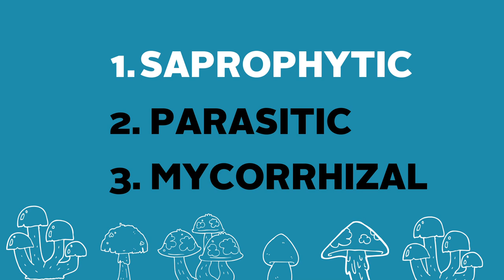Are some mushrooms impossible to grow? Here's why not all mushrooms can be cultivated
Why can't all mushrooms be cultivated? Why are some at the grocery store, and some need to be wild harvested?

Mushrooms can be broken down into three broad catagories:

1. Saprophytic Fungi
2. Parasitic Fungi
3. Mycorrhizal Fungi

Saprophytic fungi are mushrooms that grow on dead or dying matter. They thrive on substrates like hardwood, straw, or mulch. These natural conditions are easy to copy, which is why saprophytic mushrooms like Shiitake, Oysters and Enoki are easily cultivated.

Parasitic fungi are mushrooms like Cordyceps (which grow on bugs) and Honey Mushrooms (which attack living trees). These are harder to cultivate then saprophytic fungi.

The third group, mycorrhizal fungi, are mushrooms that form symbiotic relationships with other plants. These relationships can be complesx, and hard to duplicate artificially.

Unfortunately, some of the tastiest mushrooms in the world are mycorrhizal, and thus, very difficult if not impossible to cultivate.

In this video:

1. Chanterelle
2. Porcini
3. Aspen Bolete
4. Lobster Mushroom
5. Hedgehog Mushroom
6. Truffle
7. Morel

Try our best selling functional mushroom blend for energy, immunity and cognition.